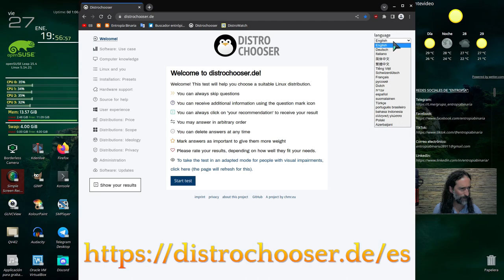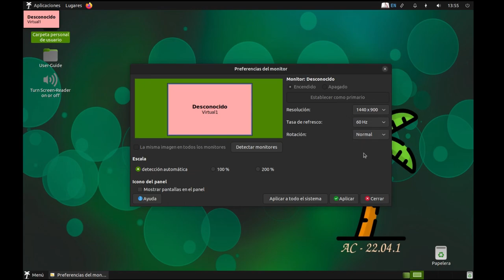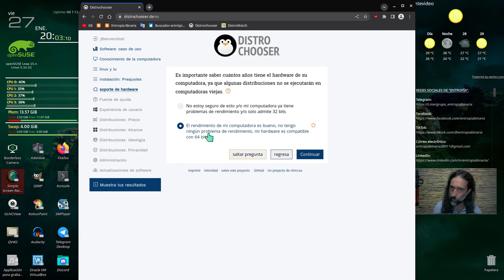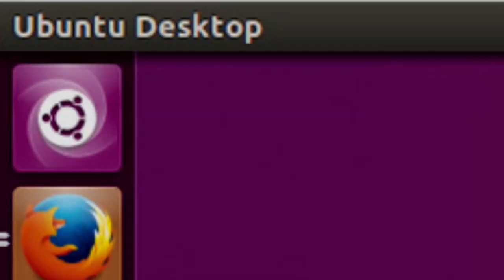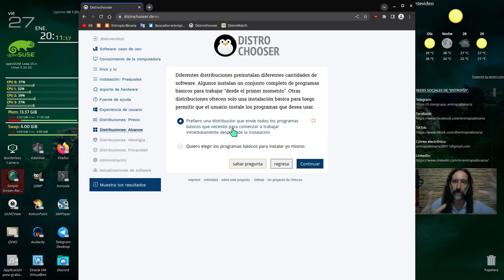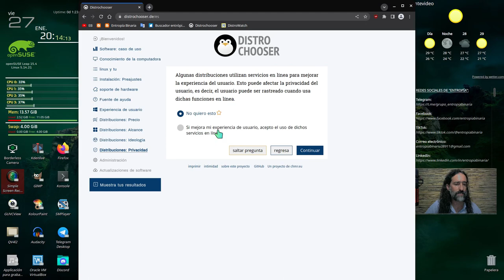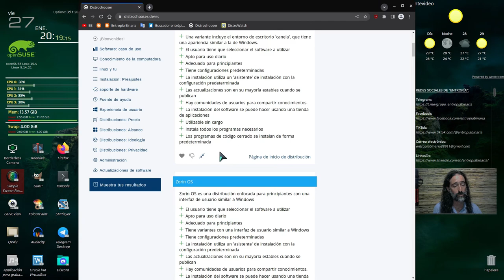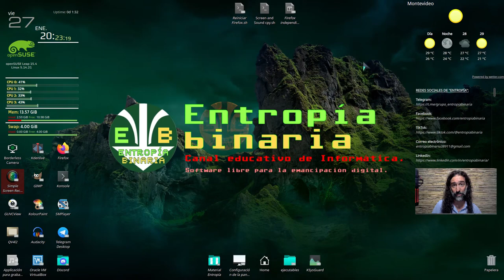¿Cómo elegir un Linux para mí? (II) - ¡Análisis de DistroChooser, la web que te recomienda distros!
Aprende a utilizar DistroChooser ), la página web alemana que te recomienda sistemas operativos Linux en base a tus intereses.

Saludamos a @TutosPCyoutube y agradecemos su aparición en el video en el minuto 11:11.